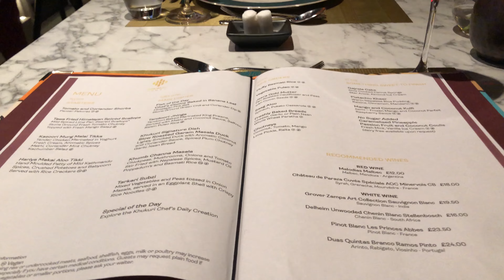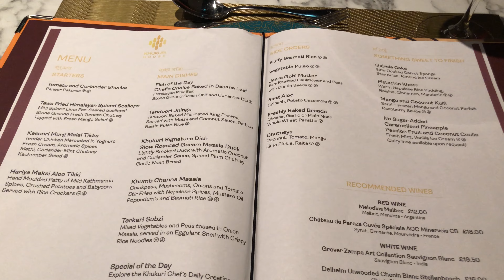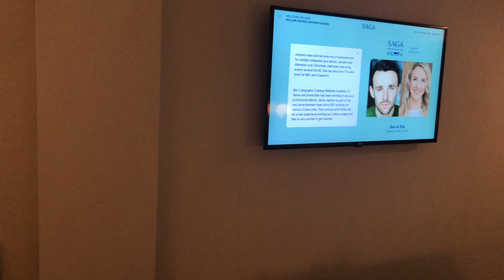Saga Spirit of Adventure Tour of the ship during our Mediterranean cruise March 2024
We went on our first cruise with Saga in March 2024. This is a tour of the ship which is called Spirit of Adventure.